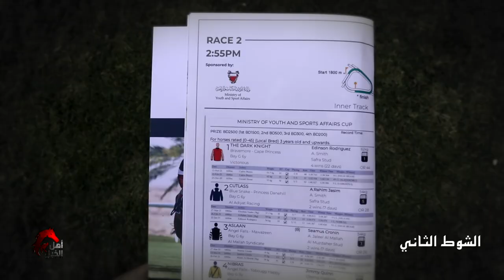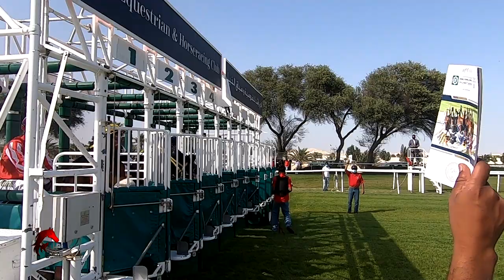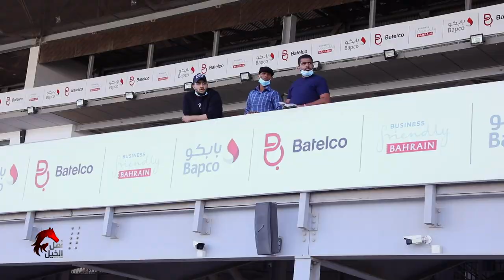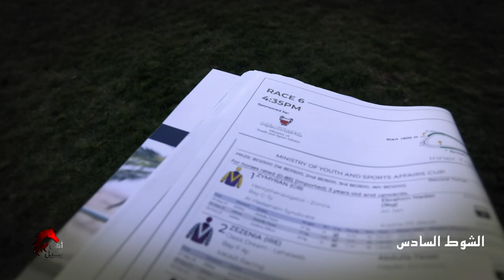أهل الخيل | الموسم الرابع | سِباقات السرعة | April 03 2021| season 4 | flat race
Assistant Content Writers:
Ali Abdulla
Sarah Baqer

Coordinator:
Sarah Baqer

Sound Recordist:
Ahmed Soltane

Editor:
Mohamed Almubarak
Mohamed Ali

Mohamad Algallaf
Mohammed Ateeq
Hemdan
Salah Mohamad
Mohammed Sherif
Shejoy
Shameer Khan

Camera Assistants:
Shameer Meeran
Abdulkalam Babu

Graphics:
Mark Garcia
Salah Mohamad

Production Managers:
Fadi Tanous
Abdelwahab Kaseb

Production Assistant:
Yaser Bin Ramadhan
Omar Massoud

Stills Photography:
Ali Alawadhi
Ali Mehri

Stylist
Nada Alawi

Producers:
Saleh Nass

House Me
KAR Group

Special Thanks
HydroSpa
Annada Store